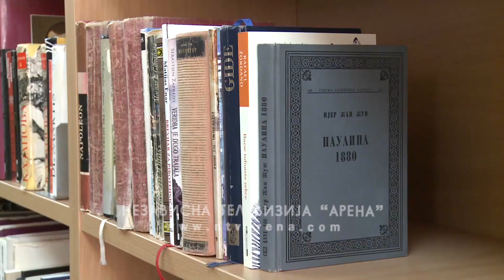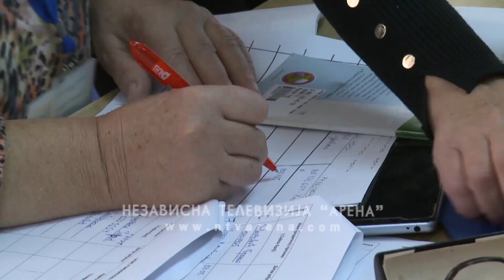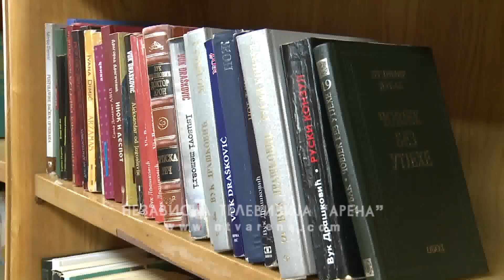I ove godine popust na godišnju članarinu u Narodnoj biblioteci "Filip Višnjić"